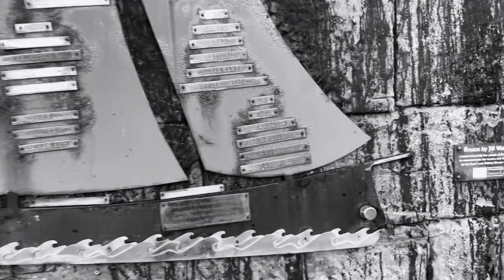A short walk to the end of Burnmouth harbour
A shot walk to the end of Burnmouth harbour